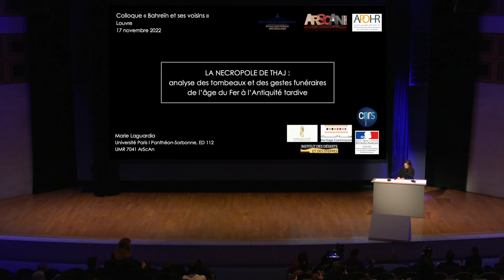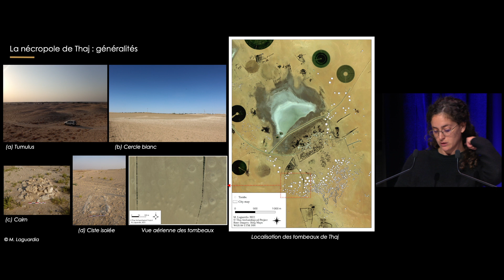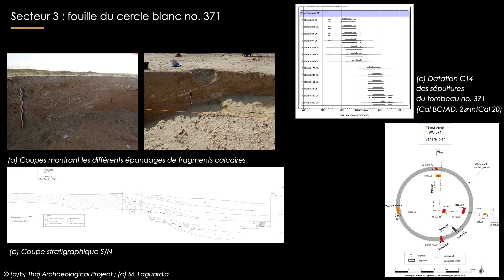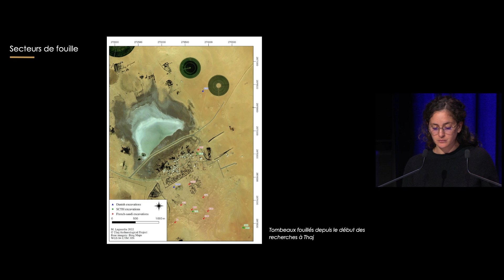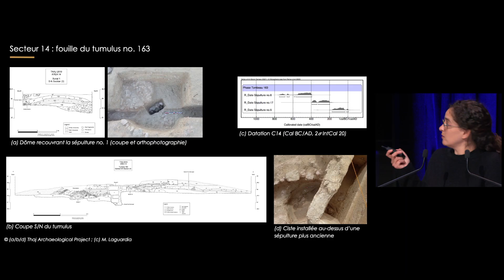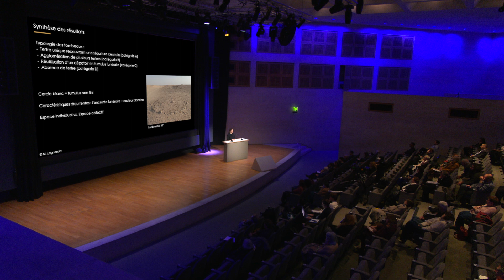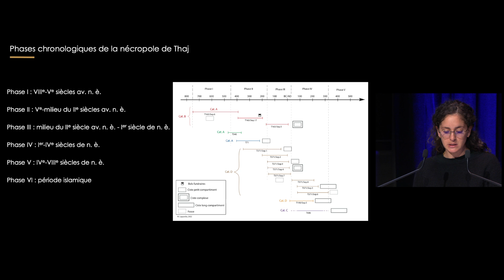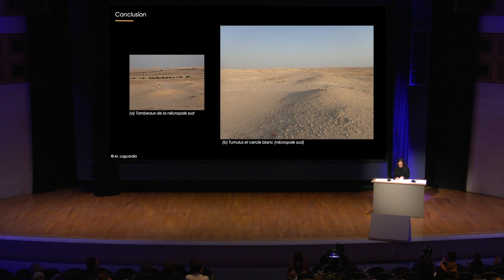La nécropole de Thaj - Colloque « Bahreïn et ses voisins » (8/10)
« La nécropole de Thaj : analyse des tombeaux et des gestes funéraires de l'âge du Fer à l'Antiquité tardive » par Marie Laguardia, doctorante, CNRS, ArScAn APOHR.

Conférence du colloque « Bahreïn et ses voisins » en lien avec l'exposition « De Dilmun à Tylos. Voyage archéologique au Royaume de Bahreïn. » donnée le jeudi 17 novembre 2022 à l'Auditorium Michel Laclotte.

Les communications de ce colloque s’intéressent à différents thèmes comme les échanges, les pratiques funéraires et les transferts culturels des différentes civilisations du Golfe dans l'antiquité. Le colloque « Bahreïn et ses voisins » s’inscrit dans le cadre de deux évènements majeurs autour du patrimoine de Bahreïn au musée du Louvre.

L’exposition « de Dilmun à Tylos », qui a ouvert ses portes le 6 octobre 2022, présente un dépôt exceptionnel de quelque soixante-dix œuvres du musée national de Bahreïn, dans la salle 230, au cœur des collections du département des Antiquités orientales. En 2022, le musée du Louvre s’est également vu confier la direction d’une fouille archéologique à Bahreïn sur le site de Abu Saiba (dir. : J. Cuny, DAO). Le colloque reçoit le soutien du Centre Français de Recherche de la Péninsule Arabique (CEFREPA) et du laboratoire Archéologies et Sciences de l’Antiquité (ArScAn).